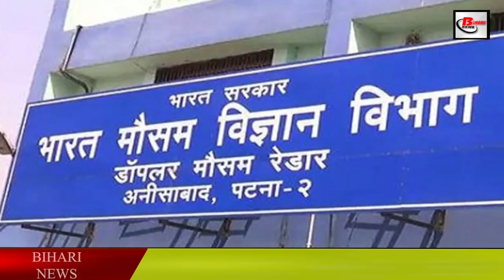बादल छंटने के साथ ही अभी और बढ़ेगी ठंड || Bihar Weather Update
The cold outbreak continues in the state for the last few days. Amidst the possibility of rain in the state, it was said that there may be rain in many districts of the state. The Meteorological Department had also said that there was a possibility of rain in many districts of North Bihar.
After this, it is now being said that once the weather gets rid of it, Bihar can once again get a strong cold. The Meteorological Department has said that due to the westerly wind, cold can increase in the state. Regarding the major cities of the state, the maximum temperature of the capital Patna was 26 degrees, while the minimum temperature was recorded at 13.2 degrees Celsius. Now, if we talk about Gaya, the maximum temperature of Gaya was recorded at 25.1 degrees, while the minimum temperature was recorded at 10.7 degrees. Talking about Bhagalpur, the maximum temperature was recorded at 24.6 degrees while the minimum temperature was recorded at 13.1 degrees.
Biharweathernews biharweatherforecast biharweatheralert weathergayabihar biharpatnaweatherreport.